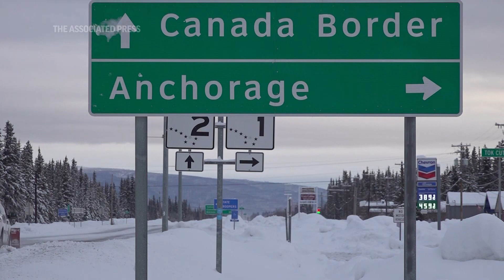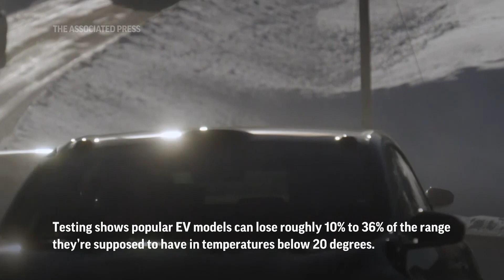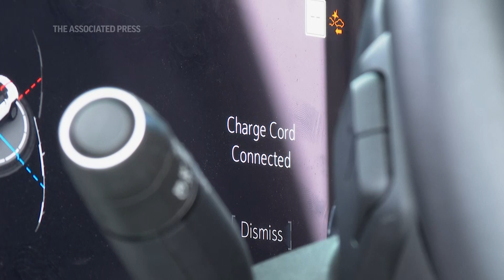Global race is on to improve EV range in the cold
(4 Mar 2023) Many electric vehicle batteries lose power when it's very cold. Thousands are confronting the issue if they own an electric car and have to make a longer trip when temperatures dip (March 4)(AP video: Mike Householder, Mark Thiessen)